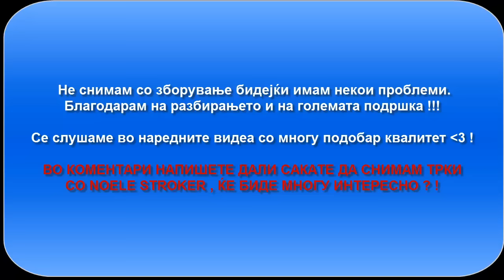EVE ME KAKO ADMIN 1 !! - DreamWorld RPG Macedonia (Let's play)#8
Повелете да се забавуваме и да РПАМЕ на DreamWorld RPG Macedonia.
Join DreamWorld RPG MACEDONIA.
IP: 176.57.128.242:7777